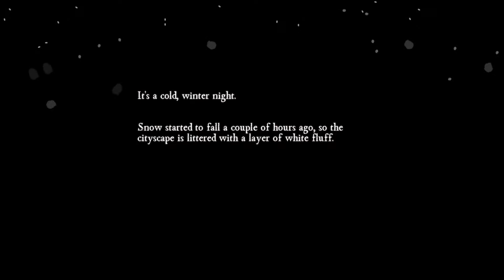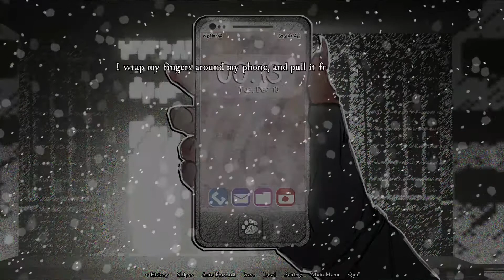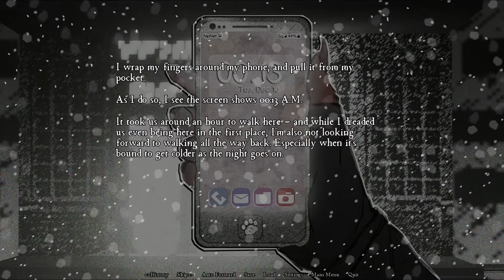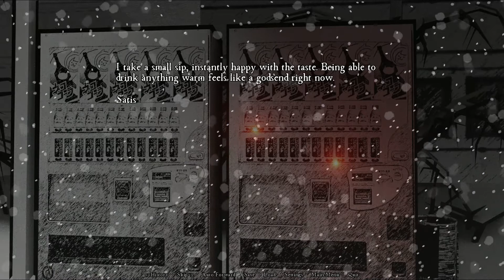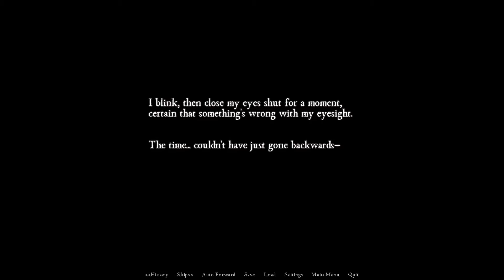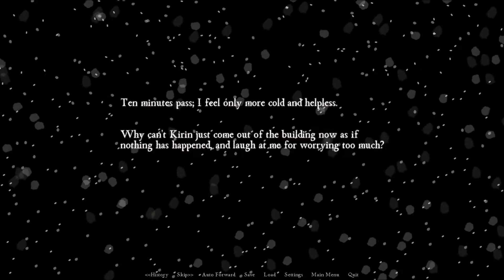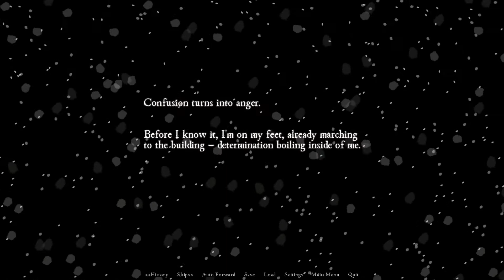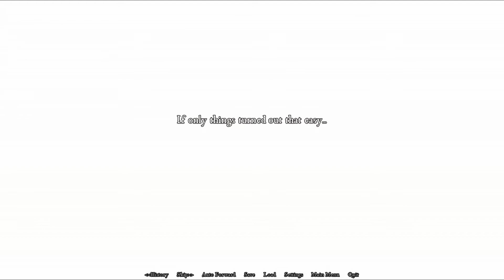The Elevator Game with Cat Girls Demo | This was a bad idea!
Kirin and I walked an HOUR to this building to play the elevator game as part of a bet with Morgan. But is this just a silly little prank? Kirin disappears into the building while I wait outside. Time passes and she has not returned.

I call her phone, but just manic laughing on the other end. And I do not believe that to be Kirin’s voice.

Time slows down, lights flicker, Kirin’s not answering. What do I do now?
Should I get the coffee or the cocoa? Should I turn around or should I just press the button?!

This is a horror visual novel inspired by the Korean urban legend, Elevator to Another World.

Did you like this game? Let me know and once the full release comes out, I will play it! The music in this game freaked me out a little. Now I got to check my whole house as I no longer think I am alone…

And if you are new to my channel, a big WELCOME to you! If you are a returning sub, thank you from the bottom of my heart for your support, you are awesome!!*